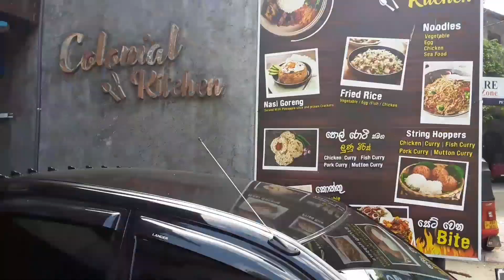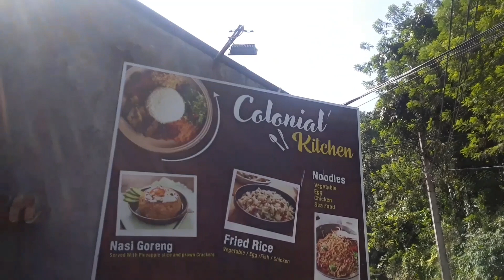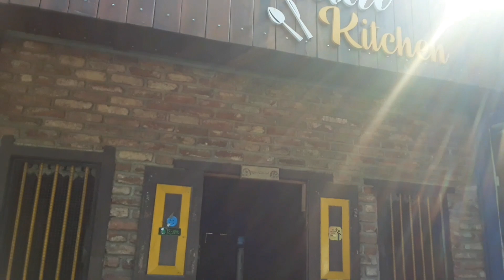[ LIVE LIFE ]කටට රසට බත් කන්න මහනුවර Colonial Kitchen | Kandy Sri Lanka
නුවර කටට රසට පිරිසිදුවට විශ්වාසෙට බත් කටක් කන්න ඕනනම් අපි යන්නෙම දොඩම්වල පාරේ බිම්ගෙය ළඟ තියන Colonial Kitchen එකට.

ගොඩක් වෙලාවට ගිහින් බත් කාල එන එකේ අද පොඩි වීඩියෝ එකක් ගත්තා නුවර ඇවිත්, රසට බත් කන්න තැනක් නැතුව හොයන අය වෙනුවෙන් ❤️

බත් තුනයි බිස්කට් පුඩින් 5යි යෝගට් එකයි ස්ප්‍රයිට් එකයි සේරටම රුපියල් 2000යි. ගොඩක්ම සාධාරණ තැනක්.